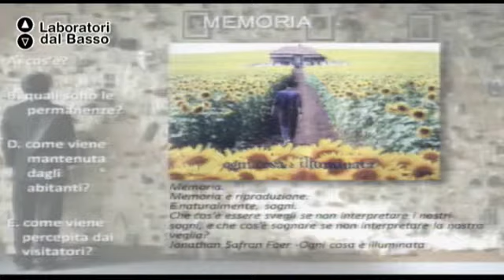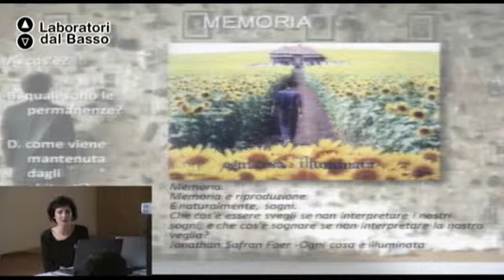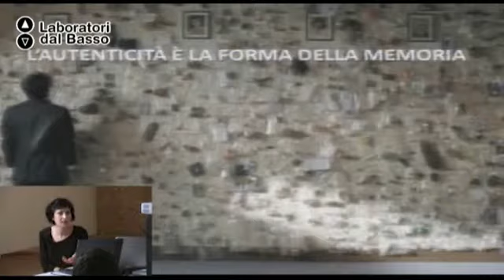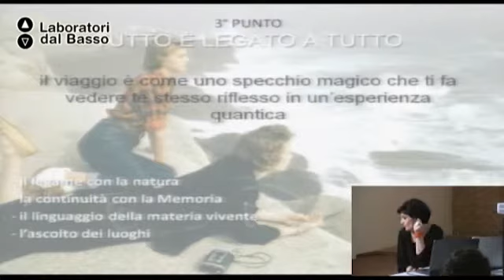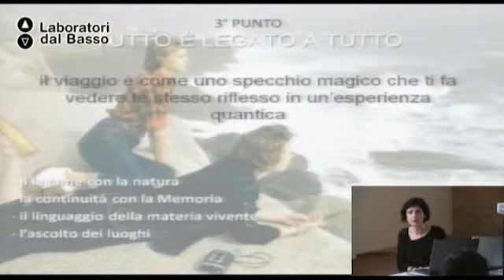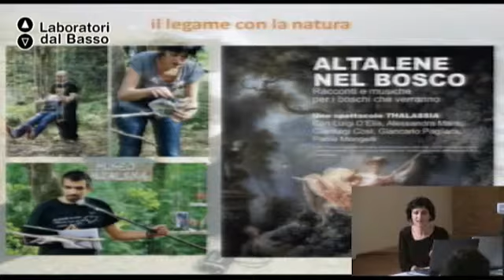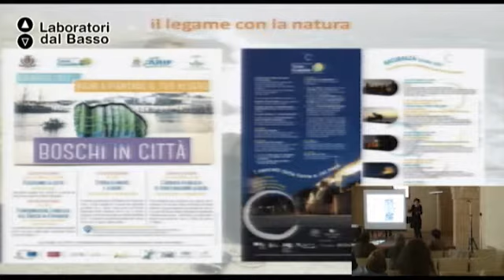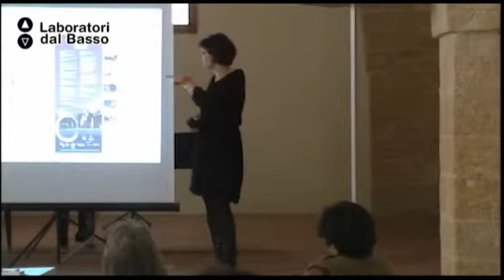Ldb ExperienceLab_07 (parte 2) Dellomonaco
LdB ExperienceLab
Lezione 07 (parte 2): Workshop pratico
Docente: Simonetta Dellomonaco
Contenuti: creazione di itinerari ed esperienze turistiche con la possibilità di inserire online la propria offerta

Luogo: EX CONVENTO SANTA CHIARA,Via Santa Chiara 26/28, BRINDISI
Proponenti: Eliconarte snc